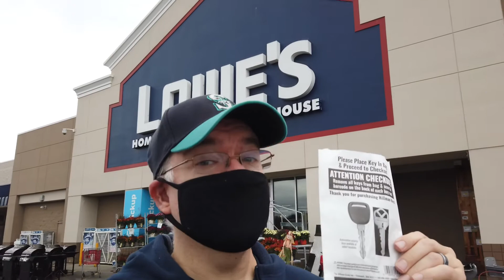The Adventures of Farb and Christine 008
Cloudy walk with a recap of a busy (but uneventful) week.